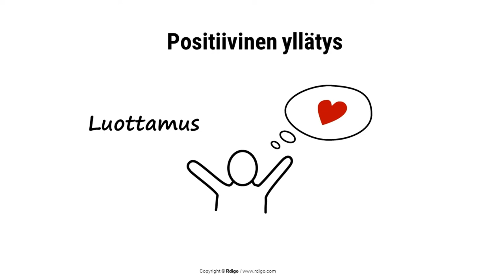Asiakastilanteesta löytyy WAU, Markus Westerlund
Mikä saa aikaan WAUn asiakkaissa? Eikö olisi hienoa löytää se juttu. Tässä yksi hyvä tapa.

Käytä asiakkaan tilannetta avaimena. Tee lista tilanteista, jossa asiakas tarvitsee teitä.
Valitse näistä yksi tai kaksi jossa WAU-kokemus olisi todella arvokas asiakkaalle!

Pohdi mikä olisi asia joka tuottaisi waun. Tee vaikka mielikuvaharjoitus, hyppää asiakkaan housuihin, vapauta ajattelusi. Mikä on se huoli, jonka voit poistaa ennen kuin asiakas edes itse tiedostaa sen?

Mikään ei ole niin luottamusta herättävää kuin kokea positiivinen yllätys. Asiakas kokee että toimittaja välittää. Toimittaja joka pystyy luomaan ison waun ansaitse laakista luottamuksen.

Siihen kun lisäät vielä kourallisen pienempiä wauta, yhä uusia, niin luottamuspääomaa senkun karttuu. Kyse on välittämisestä. Asiakas tuntee itsensä arvostetuksi ja tärkeäksi. Uskollisuus on taattu.